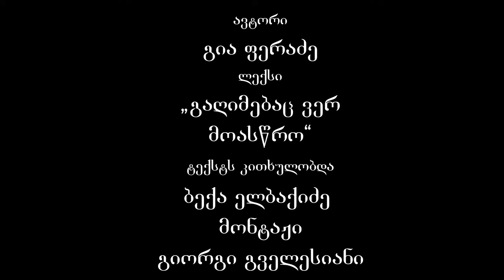გია ფერაძის ლექსი - „გაღიმებაც ვერ მოასწრო“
მსახიობ გია ფერაძის ლექსი - „გაღიმებაც ვერ მოასწრო“.
კითხულობს ბექა ელბაქიძე.
მონტაჟი გიორგი გველესიანი.